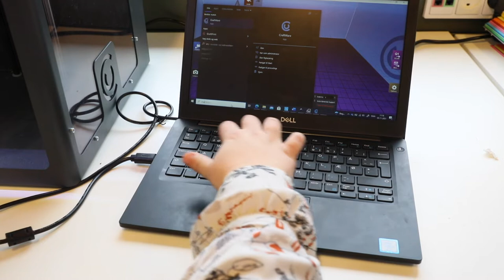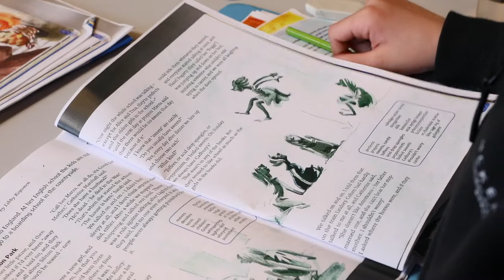Ole Rømer Skolen 1080 1 4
Video om Ole Rømer-Skolen